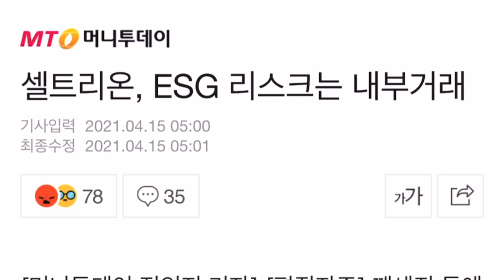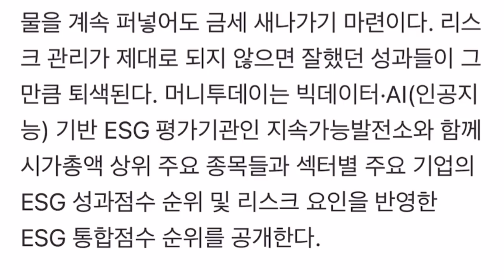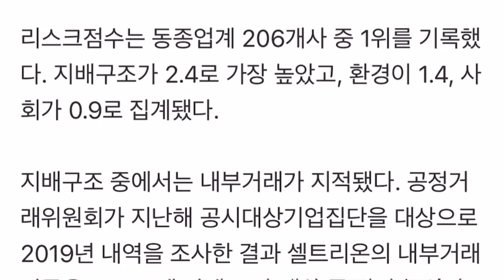새벽부터 머니투데이 셀트리온 악의적인 기사? 오늘 뭔가 좋은 일이 있으려나!!